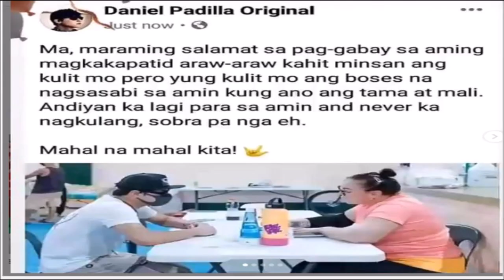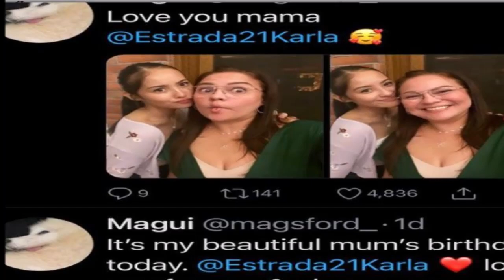KATHNIEL DANIEL PADILL TAGOS SA PUSO ANG MENSAHE SA KANIYANG INA NA SI KARLA ESTRADA